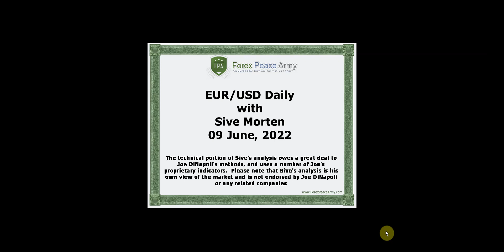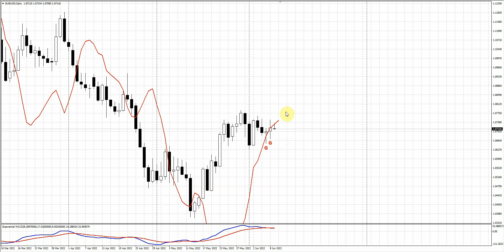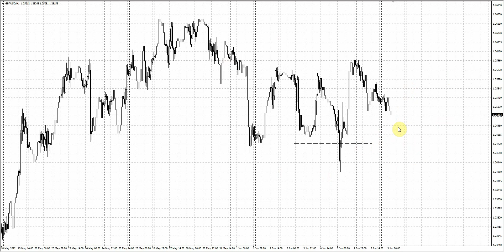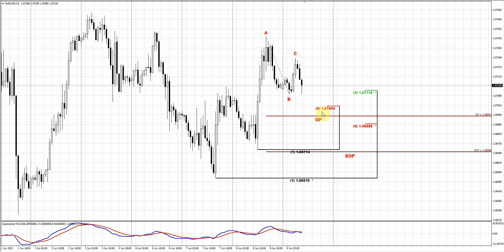ForexPeaceArmy| Sive Morten Daily EUR/USD 06.09.22